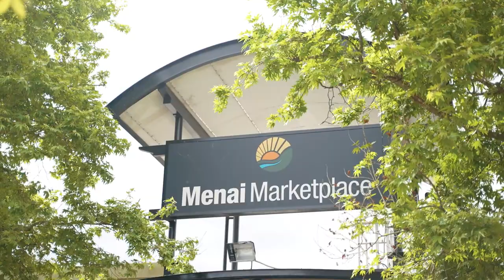Property Intelligence Media - Call us on 1300 20 30 38 - 9 Travis Place, Menai